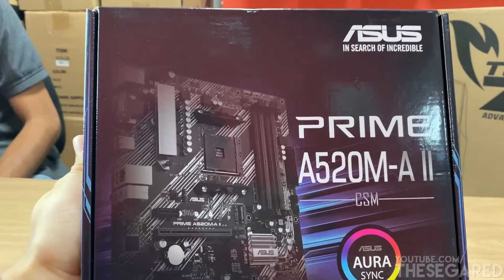¿Qué PLACA BASE COMPRAR para un Ryzen 5 5600g? | BOARD para AMD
¿NO sabes qué TARJETA MADRE ELEGIR para tu AMD RYZEN? En este clip te resumo cuál usé, sus ventajas y especificaciones para que tengas alternativas. Recuerda buscar la mejor relación costo/beneficio.

🛒ENLACE DE AMAZON
☑️ MotherBoard ASUS Prime A520M-A II/CSM

🔹️ Gabinete - Cooler Master MasterBox TD500
🔹️ Fuente - Thermaltake Smart 500W
🔹️ RAM - TEAMGROUP T-Force Delta RGB DDR4
🔹️ Kingston SSD 480 GB
🔹️ Kingston SSD 1 TB

☑️ Tira LED RGB 5050
☑️ Brazo para Micrófono
☑️ Teclado Mecánico
☑️ Mouse Logitech G203

✔️ Si deseas hacer una contribución al canal a través de PayPal, aquí te dejo el enlace.💰